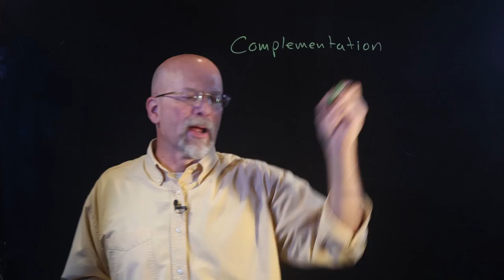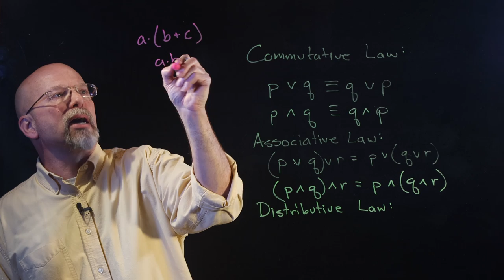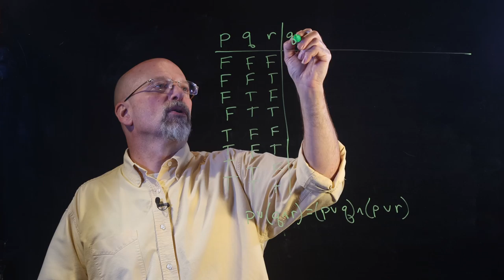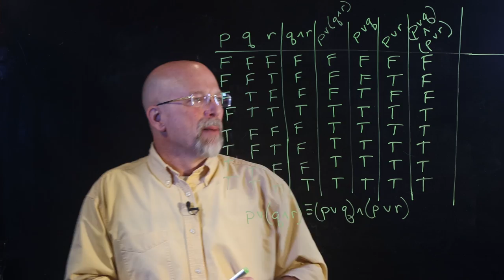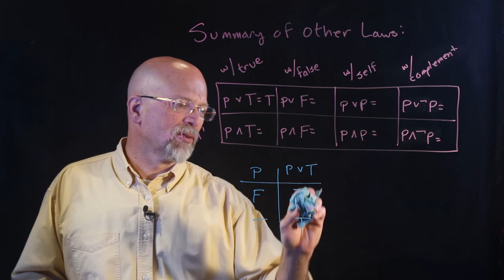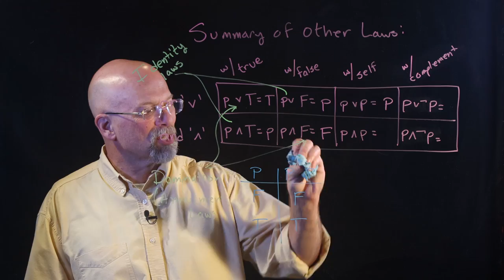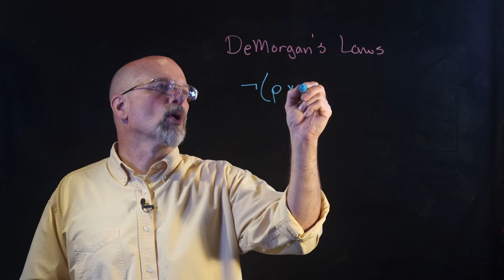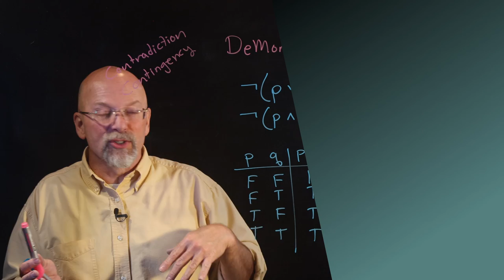Properties of Propositional Logic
We're familiar with properties and laws in arithmetic such as the commutative, associative, and distributive laws. There are other properties that are so instinctive that we don't even think of them when we apply them. For example, anything times one is itself and anything added to zero is itself (the identity laws). We also have laws that cause a value to "disappear" such as anything times zero equals zero. In this video, we cover the basic properties of propositional logic and show how a truth table can be used to prove them.

Timestamps
00:00 | Intro
00:22 | Complementation Laws
00:55 | Explanation of Logical Equivalence
01:53 | Commutative Law in Propositional Logic
03:05 | Associative Law in Propositional Logic
03:55 | Distributive Law in Propositional Logic
05:35 | Proof of One Form of Distributive Law using a Truth Table
12:10 | Intro to Laws Operating on a Single Proposition
14:12 | Identity Laws
16:35 | Domination or Annulment Laws
17:45 | Idempotent Laws
18:39 | Complement Laws
20:09 | DeMorgan's Laws
22:05 | Proof of One Form of DeMorgan's Law using a Truth Table